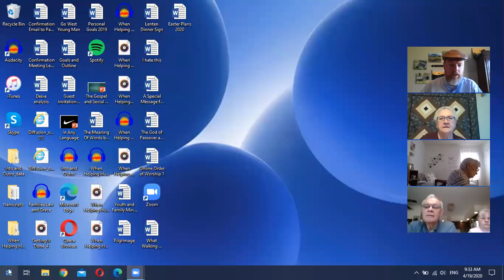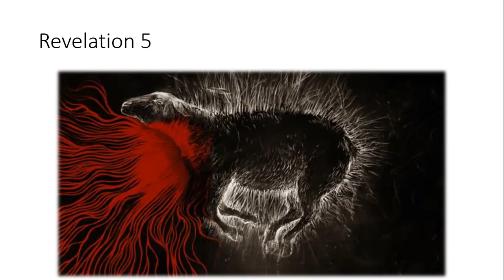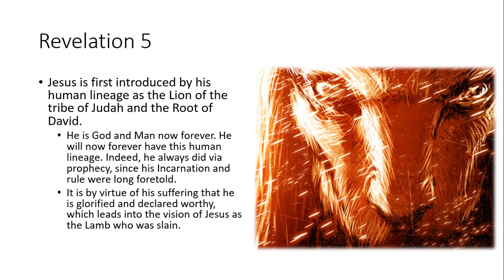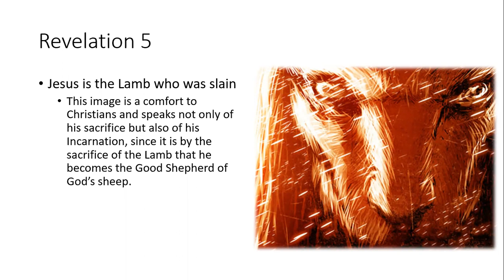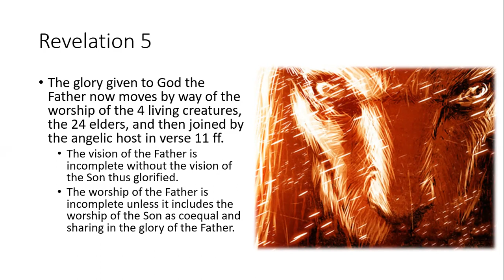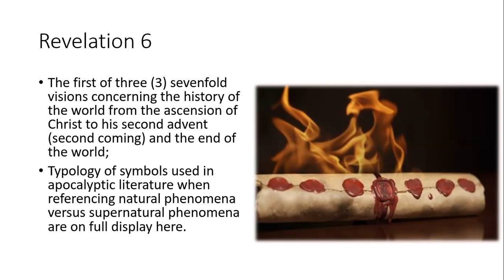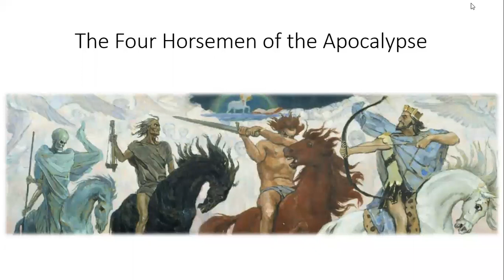Revelation Study - April 19, 2020 - Chapters 5 & 6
Pastor William Miller continues an in-depth examination of the Revelation of John.